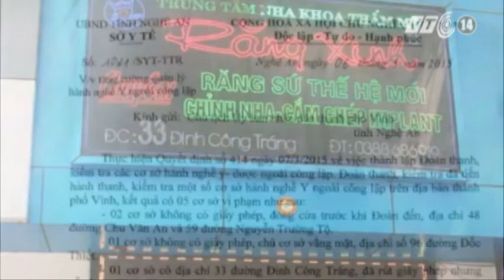VTC14_Nghệ An: Phát hiện 5 cơ sở nha khoa không phép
(Truyền hình VTC14) - Nghệ An: Phát hiện 5 cơ sở nha khoa không phép
Sau khi thanh tra y tế hóa trang vào vai người bệnh, Sở Y tế tỉnh Nghệ An đã phát hiện 5 cơ sở nha khoa hành nghề không phép. Sở này cho biết, sẽ kiên quyết xóa bỏ hoặc xử lý nghiêm các cơ sở y tế vi phạm.